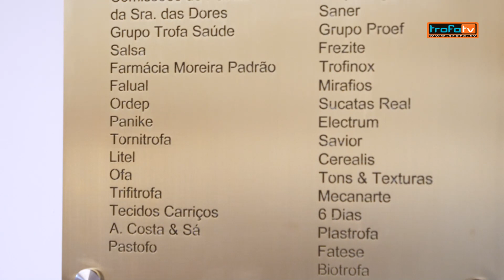Concluído restauro da Igreja Matriz de S.Martinho, na Trofa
Concluído restauro da Igreja Matriz de S.Martinho - Intervenção avaliada em 500 mil euros